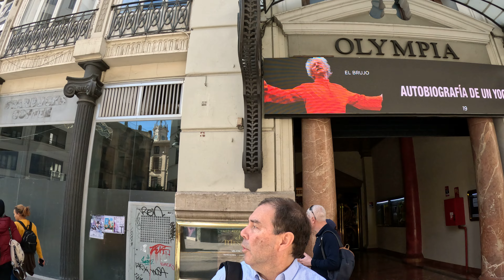TEATRO OLYMPIA DE VALENCIA ESPAÑA 🇪🇸 [Marzo 5, 2024]